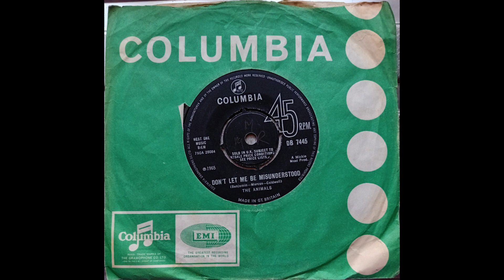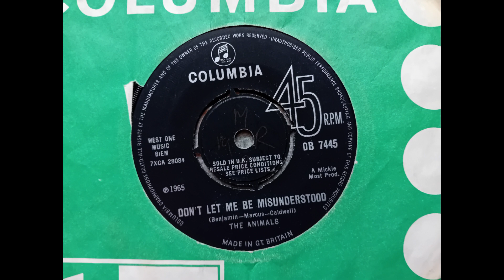The Animals - Don’t Let Me Be Misunderstood (1965 Columbia DB 7445 a-side) Vinyl rip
1965 outing from The Animals.